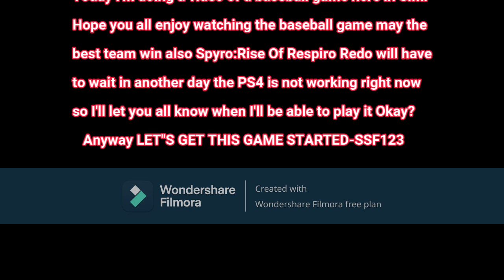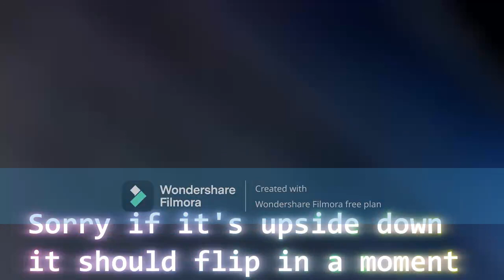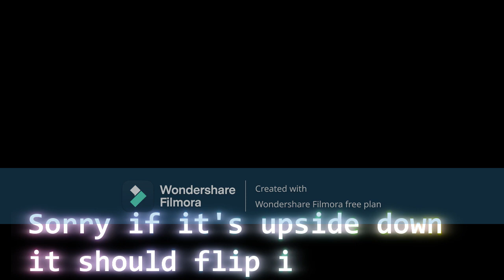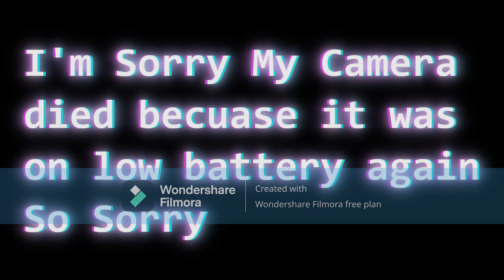High School Baseball Game + Extra Song